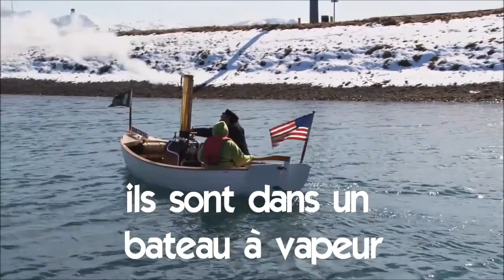Француз тілін білу # Vocabulaire # ils sont dans un bateau à vapeur